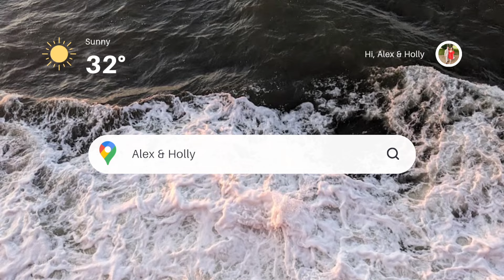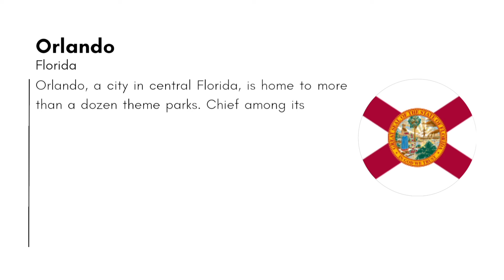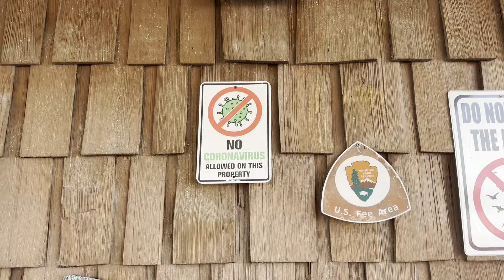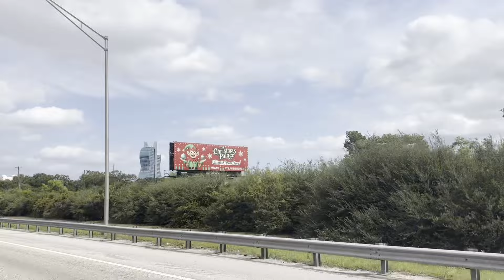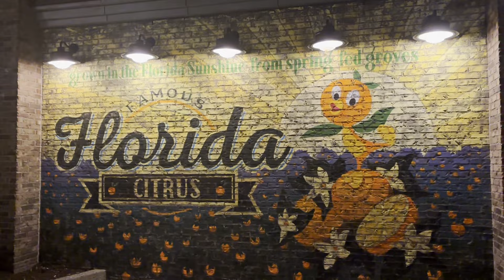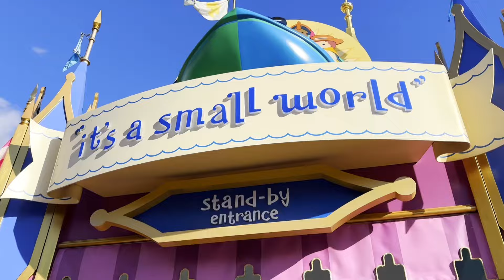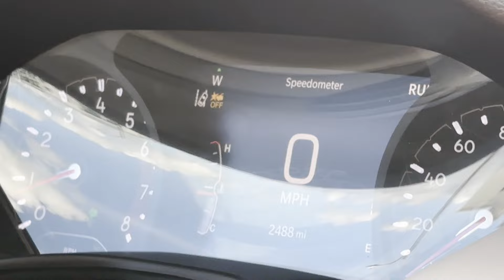Disney World Orlando: Disney vlog, Spontaneous Trip! | Florida vlog - Everglades Airboat Tour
We have taken a spontaneous trip to Disney World in Orlando. Also so excited to visit the Everglades!

For up to date info on our travels follow along with me on: